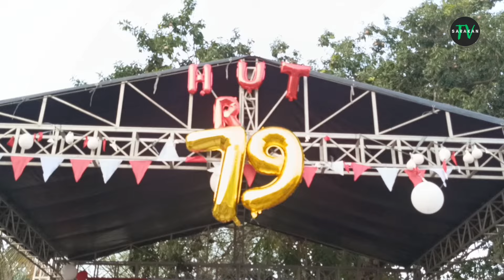🔴ACARA terakhir || DOORPRIZE SEPEDA LISTRIK & Ucapan terima kasih kepada MASYARAKAT TANJAKAN MEKAR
Acara hut ri ke-79
Acara terakhir dan doorprize sepeda listri
Lokasi Lapangan kantor desa mekar tanjakan kec. Rajeg

Anda dapat menonton vidio lain